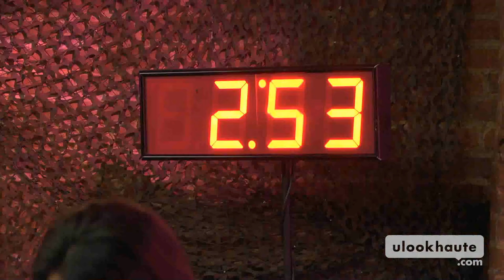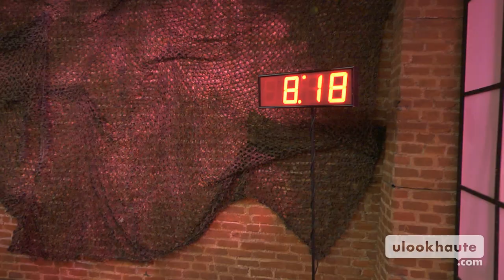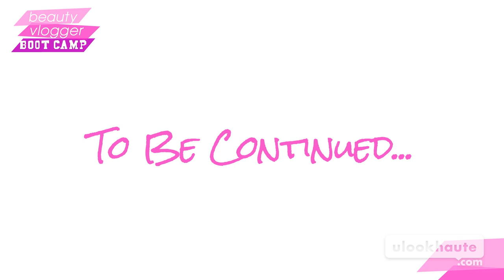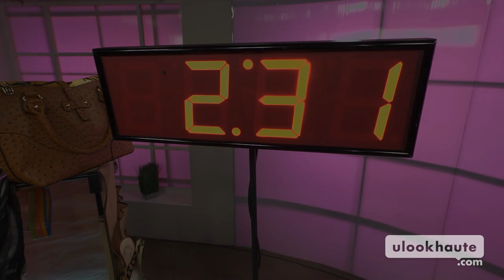Boot Camp, Ep. 2: White Tee Shirt Contest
Find out who is the first contestant to be eliminated from "Beauty Vlogger Boot Camp." Plus, the remaining contestants put their design skills to the test in a white tee shirt styling contest. Who will stand out in front of hosts Elle and Blair Fowler and guest judge Gregory Gorgeous? Find out. For new episodes, visit YouTube.com/ulookhaute every Tuesday.

Thanks to Special Guest Judge:
Gregory Gorgeous

Want to be on Beauty Vlogger Boot Camp Season 2? We're casting! Submit your video NOW

Promotional Consideration by:
JustFab.com